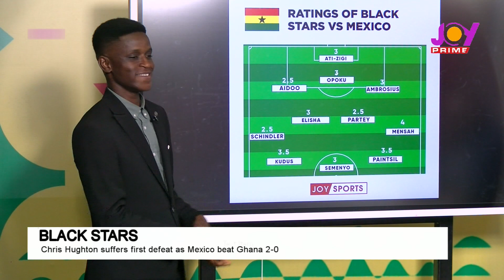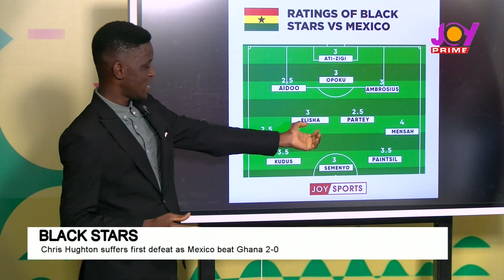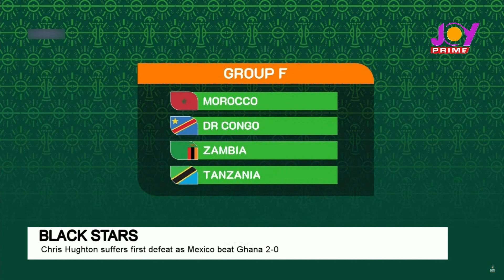SportsZone: Analysis on how Ghana lost against Mexico